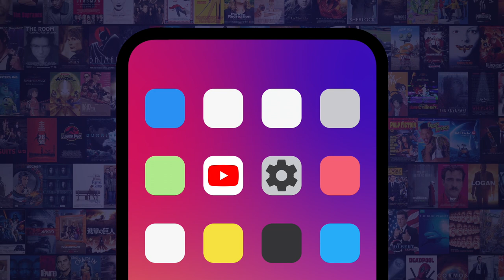The Goonies: Where Are They Now?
Goonies never say die! But they do grow up. We’re catching up with the cast of the 1985 cult classic to see what they’re up to today. From Sean Astin’s turn on Stranger Things to Josh Brolin’s roles in movies like Deadpool 2 and the MCU, we’re taking a look at what the stars of The Goonies look like now! What other classic film casts should we catch up with?